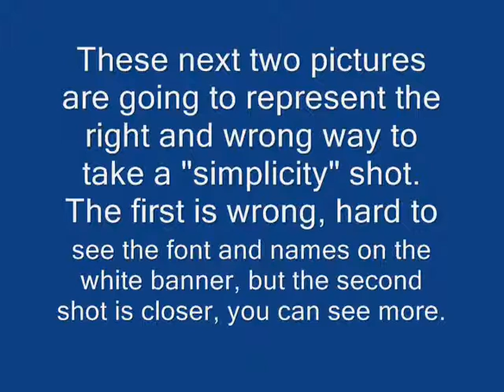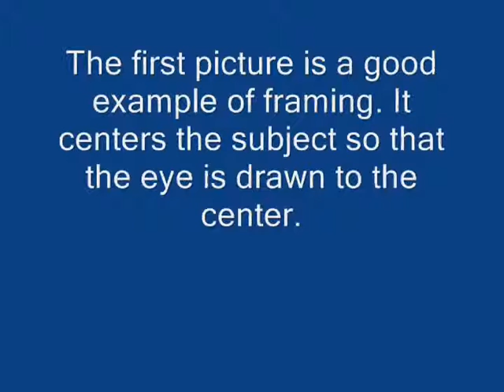kasfjsdohfc ifjkq3084efiojdvkln_0001.wmv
Just a video we had to make for photography 1. nothing special.